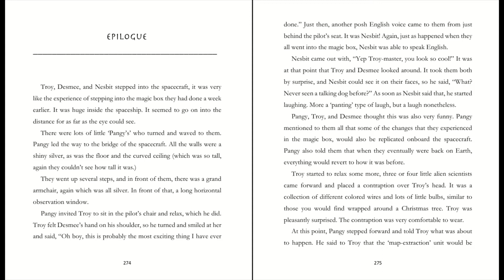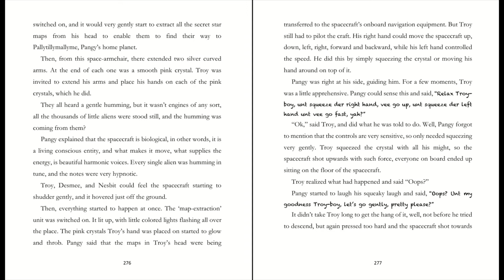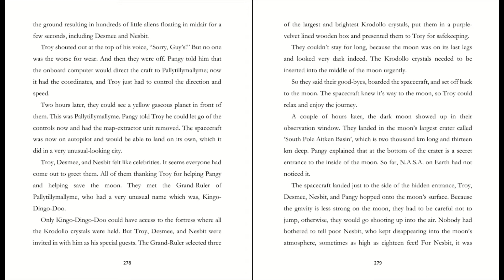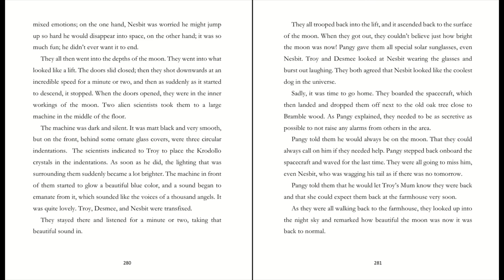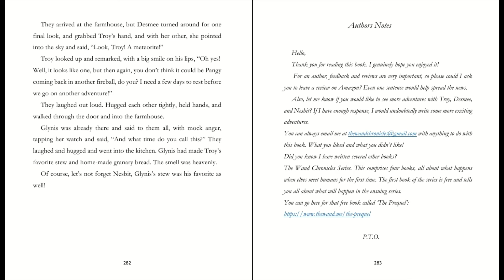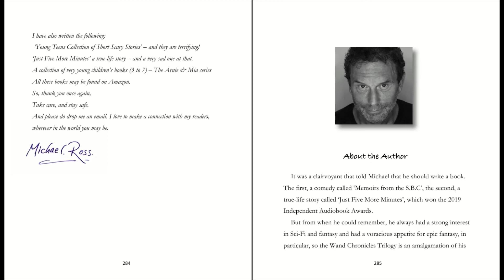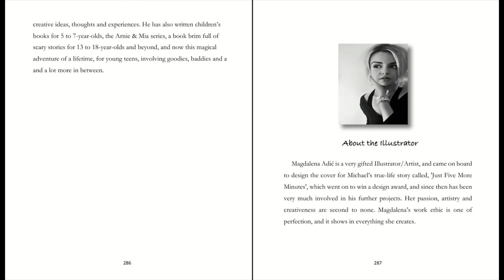The Moon and the Magic Box by Michael Ross, illustrated by Magdalena Adic (Epilogue)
The Moon and the Magic Box
by Michael Ross
illustrated by Magdalena Adic
Epilogue